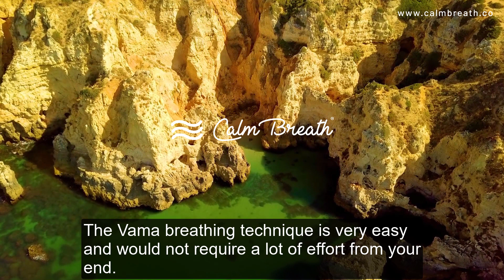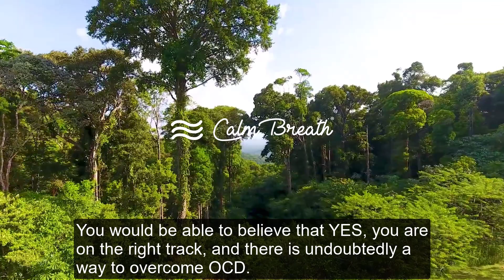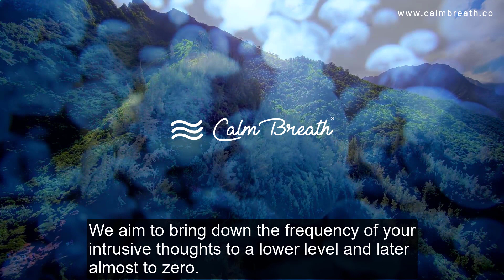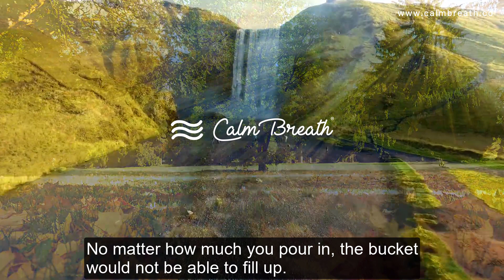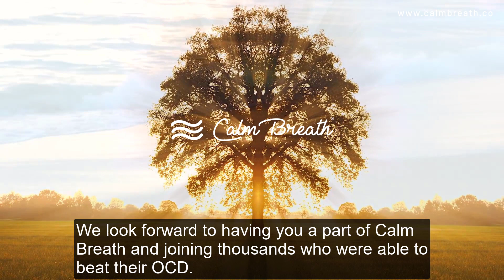Understanding How This Course Works